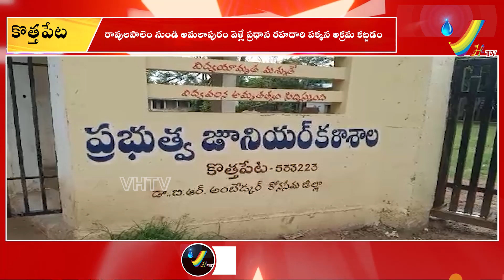కొత్త పేట: ప్రధాన రహదారి పక్కన అక్రమ కట్టడం .. చోద్యం చూస్తున్న అధికారులు | వVHTV